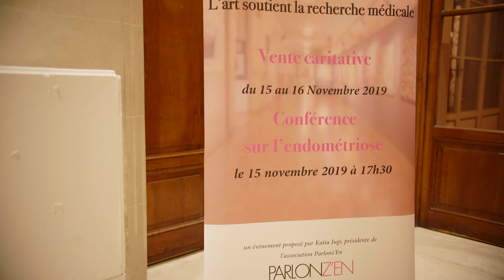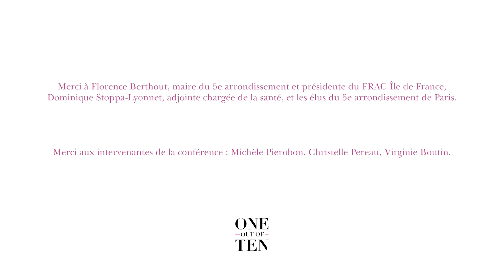One Out of Ten